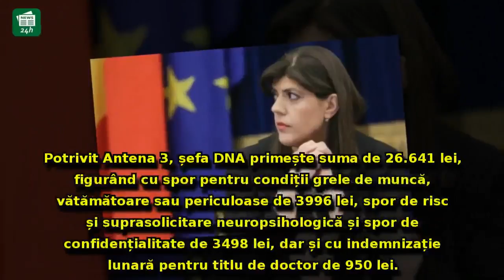Salariu URIAȘ pentru Laura Codruța Kovesi: ce sumă intră lunar în conturile șefei DNA